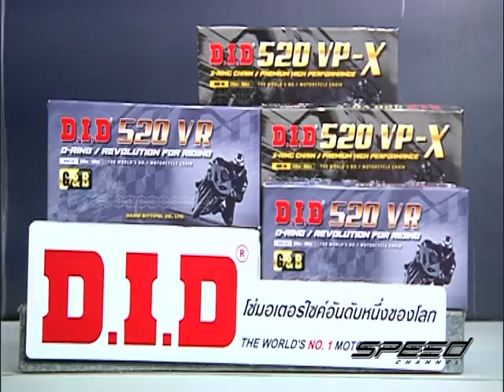Speed Rider OA 10 01 2017 B5